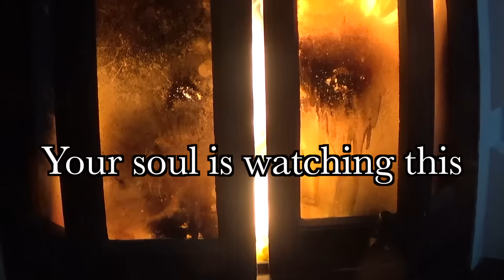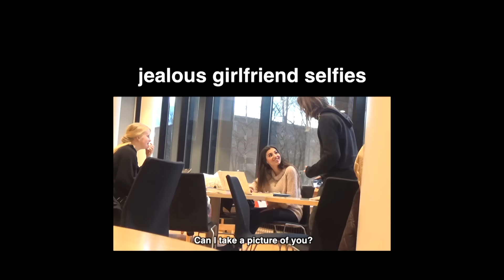Picking Up Girls As Myself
I've been making a program for people with shyness and social anxiety. That's why I haven't posted much. Thanks for being here. I you love. Love you I. I can't say it. It's scary...